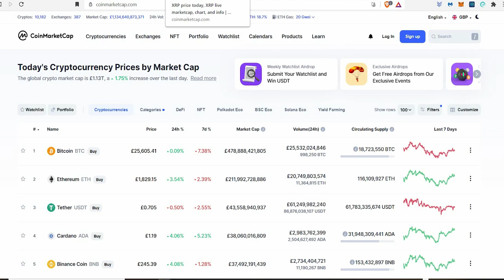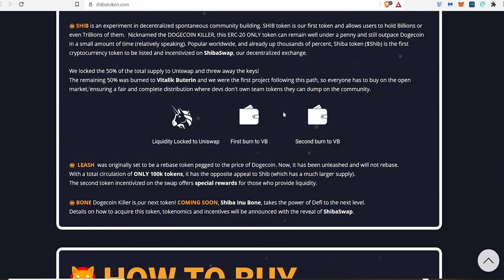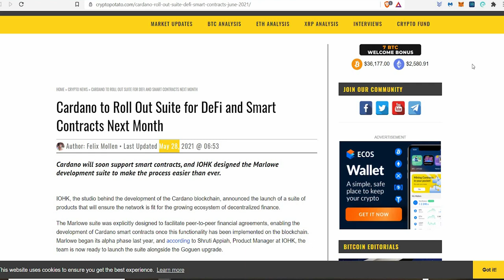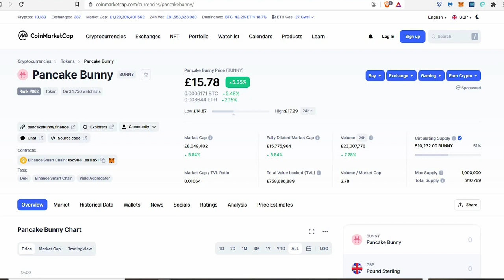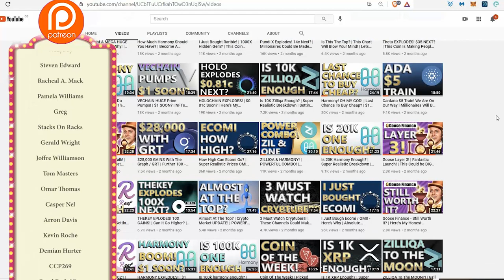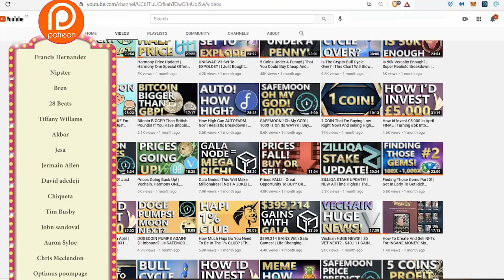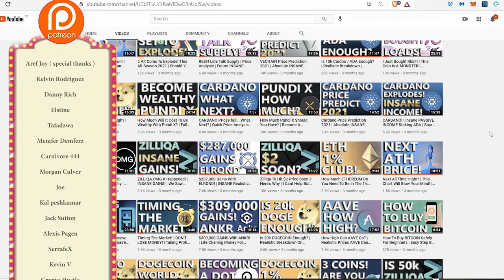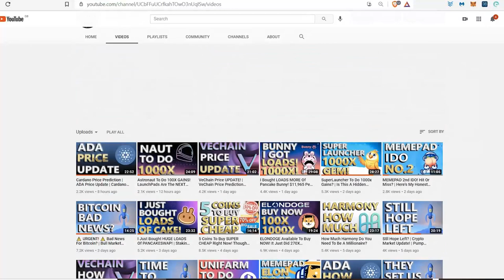5 Coins To Watch In June! | Make Insane Gains From These 5 Coins? | 2021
My XRP Address
rEb8TK3gBgk5auZkwc6sHnwrGVJH8DuaLh